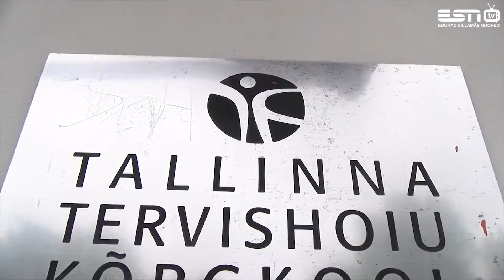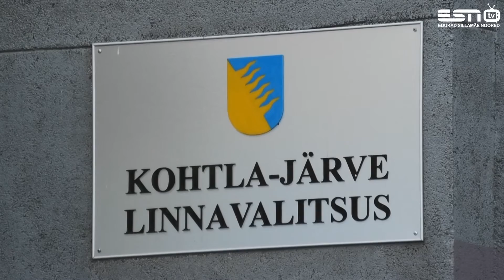7.10.2020 Неделя предпринимательства в Кохтла-Ярве комментарии председателя городского собрания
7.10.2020 Неделя предпринимательства в Кохтла-Ярве комментарии председателя городского собрания